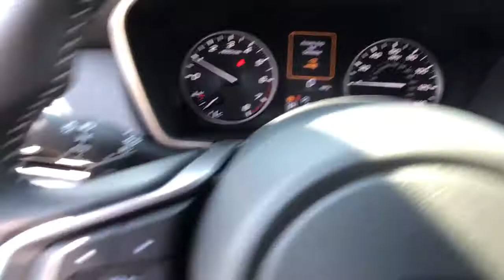2022 Subaru Outback Fresno, Bakersfield, Stockton, Sacramento, Central CA N3110389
2022 Subaru Outback
2022 Subaru Outback Limited CVT - Stock#: N3110389 - VIN#: 4S4BTAMC5N3110389

Heated Leather Seats Alloy Wheels All Wheel Drive Power Liftgate. Limited trim. FUEL EFFICIENT 33 MPG Hwy/26 MPG City! Warranty 5 yrs/60k Miles - Drivetrain Warranty; CLICK ME! KEY FEATURES INCLUDE: Leather Seats Power Liftgate Heated Driver Seat. Rear Spoiler MP3 Player All Wheel Drive Onboard Communications System Aluminum Wheels Remote Trunk Release Keyless Entry. EXPERTS ARE SAYING: Great Gas Mileage: 33 MPG Hwy. Fuel economy calculations based on original manufacturer data for trim engine configuration. Please confirm the accuracy of the included equipment by calling us prior to purchase.